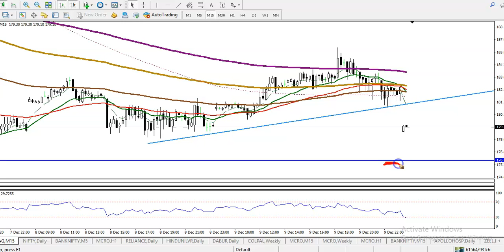Natural Gas| Chart Analysis | Pivot point | 10th December 2020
Natural Gas - 10th December 2020